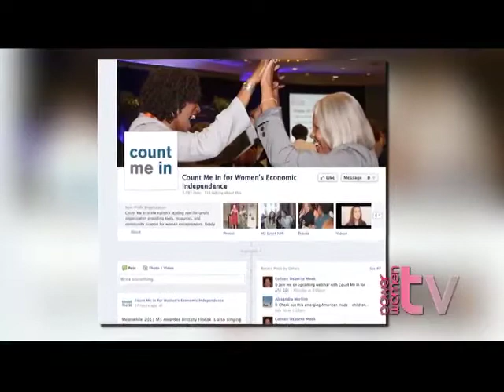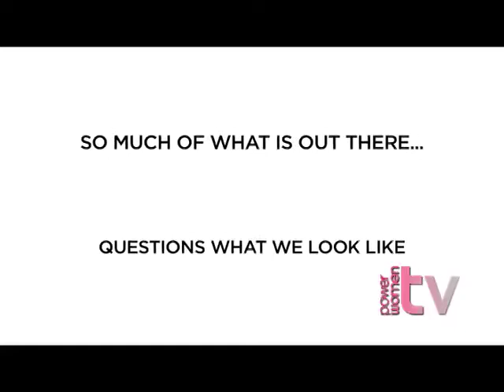PowerwomenTV Presents Count Me In Founder Nell Merlino "Self Recognition"